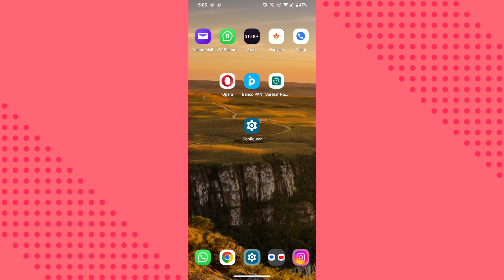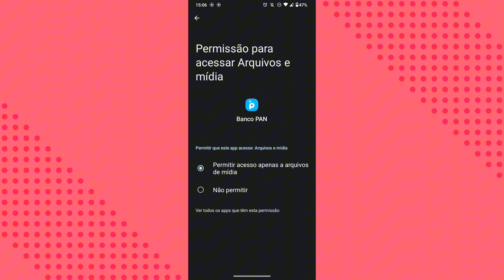COMO ATIVAR A FUNÇÃO DE MOSTRAR ARQUIVOS NO APLICATIVO BANCO PAN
eai pessoal.
nesse vídeo você vai saber como está ativando a opção ou função de mostrar arquivos e mídias do celular no aplicativo banco pan.

link do app: